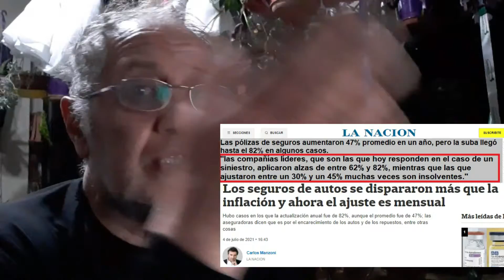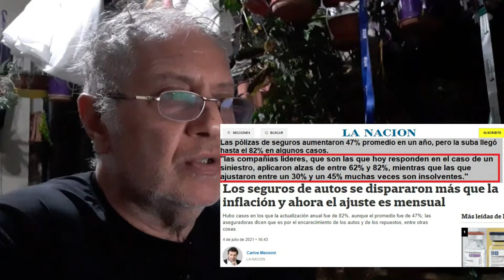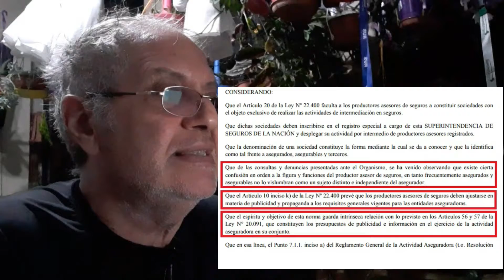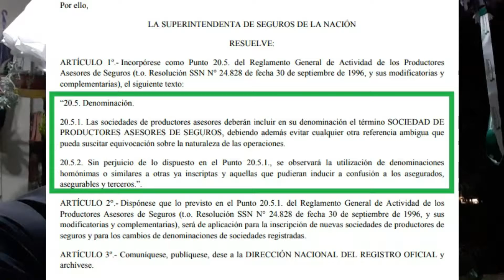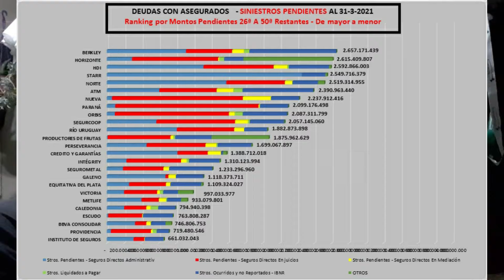5J. Las Sociedades de PAS deberán llamarse así, sí o sí. Siniestros Pendientes/Deudas:1 x 1. PAS&LUA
NUEVA NORMATIVA. RESO 537.
LAS SOCIEDADES DE PAS DEBERÁN LLEVAR LA DENOMINACIÓN
"SOCIEDAD DE PRODUCTORES DE SEGUROS" Y NINGUNS OTRA
BAJO APERCIBIMIENTO DE SANCIONES. NI ORGANIZACIÓN,
NI BRÓKER, NI GRUPO NI NADA! ES UNA ORDEN!

LA EQUIDAD SOCIAL SA. OTRA ASEGURADORA. TODAS LAS NUEVAS
CON ALTA CREATIVIDAD EN MKT.

SEGUROS EN EL RECUERDO: MAÑANA 6-7 HACEMOS PROGRAMA
DEL SÁBADO 3-7, ALTO BIZARRAZO: LUA, FRANQUICIAS DE
ASEGURADORAS, ART'S, RVP, ETC.

SINIESTROS PENDIENTES O DEUDAS CON ASEGURADOS AL 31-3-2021,
LO QUE NO SE PAGÓ PUDO/QUISO. X RANKING DE VENTAS Y DE DEUDAS.
Y POR SI FUERA POCO, PORCENTAJES DE CUÁNTO HABLAMOS.